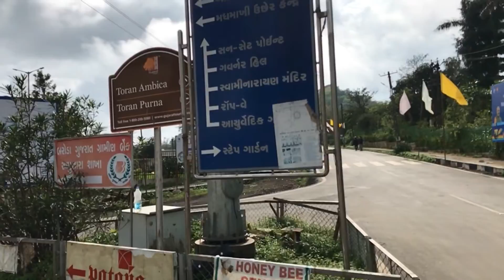Governor Hill Trek | Saputara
We Had Finished Early Morning Trek in governor hill at Saputara during Monsoon festival 2019.

Come back to Life | Come to Saputara